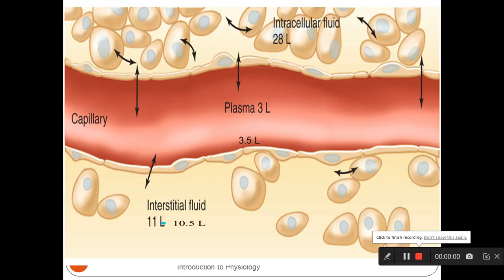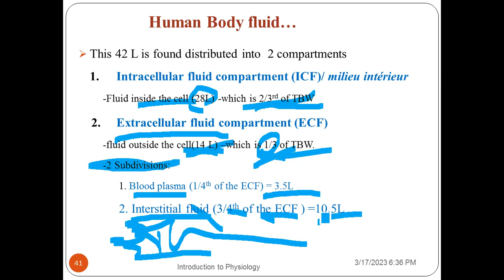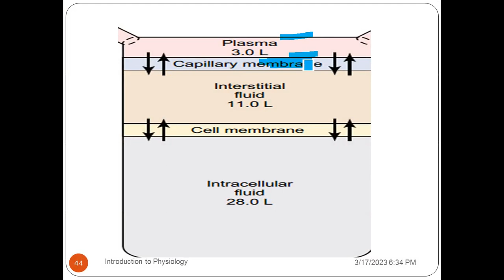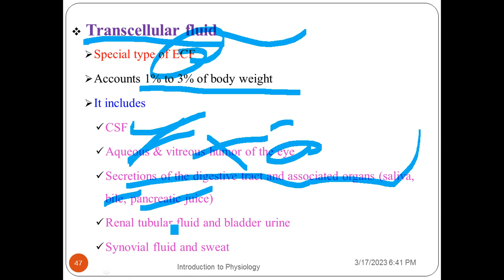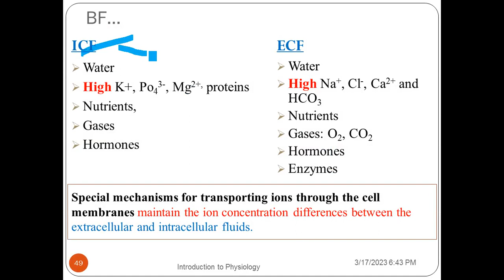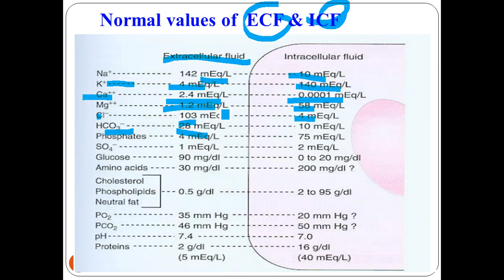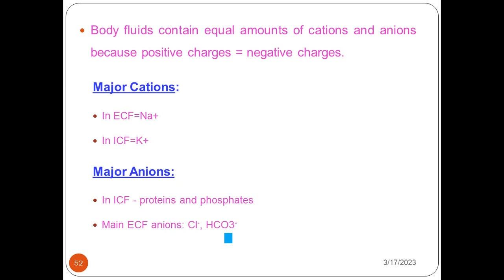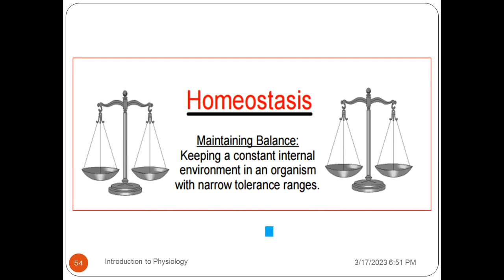Physiology: Introduction to Physiology, Interesting Video Lecture in Amharic Speech, Part 3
Physiology: Introduction to Physiology, Part 3, Amharic Language Version with detailed explanations. This video lecture is going to explain the details of introduction to physiology and contains information about the overview of physiology, definition of physiology, fields of physiology, goals of physiology, approaches of physiology, history of physiology, relationship b/n Physiology and other sciences, levels of the organization of the human body, chemical level, cell, tissue, organ, system, organism, human body fluid, composition of human body, intracellular fluid compartment (ICF), extracellular fluid compartment (ECF), blood plasma, interstitial fluid, transcellular fluid, homeostasis, human thermoregulation, regulatory systems of homeostasis, nervous and hormonal regulatory mechanism, control mechanisms, negative feedback control systems, positive feedback mechanisms, control systems, body fluid compartments, homeostatic values, disturbances of homeostasis, research article example, for health science & medical students, and Health Professionals.
Unit 1: Introduction to physiology, Unit 2: Membrane/cell/ physiology, Unit 3: Muscle physiology, Unit 4: Blood physiology, Unit 5: Physiology of cardiovascular system, Unit 6: Respiratory physiology, Unit 7: Renal physiology, Unit 8: Gastrointestinal physiology, Unit 9: Endocrine physiology, Unit 10: Reproductive physiology, Unit 11: Neurophysiology (including Peripheral NS physiology), and Unit 12: Special senses Physiology.